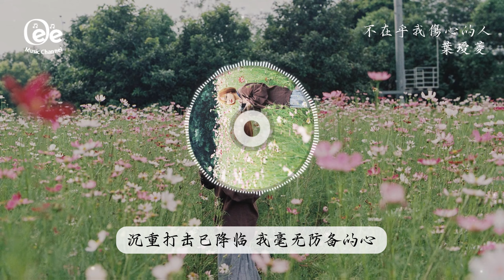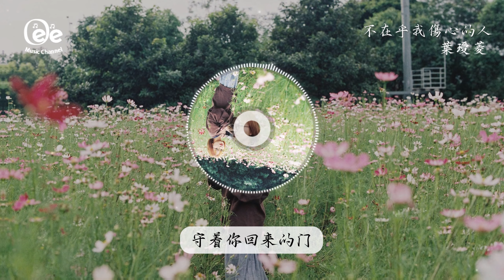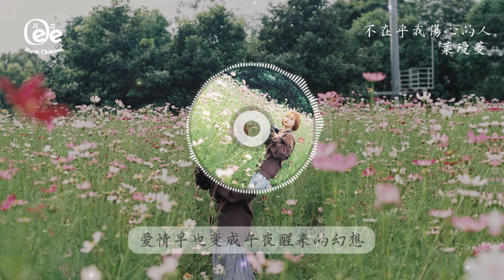葉璦菱 - 不在乎我傷心的人【對一個從來不在乎我傷心的人 何苦要刺痛自已的靈魂】♫ 動態歌詞 ♩ 高音質 ♩ 经典老歌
葉璦菱 - 經典歌曲合集 →

歌词在下面 ↓↓
不在乎我傷心的人

詞：林秋離
曲：熊美玲

等待到不耐煩的紅唇
和逐漸冷卻的眼神
一整個白天準備的黃昏
守著你回來的門
不願承認已不可能
你已違背某個約定
這一夜將冷清
我的感覺讓我相信沉重打擊已降臨
我毫無防備的心
對一個從來不在乎我傷心的人
何苦要刺痛自已的靈魂
流淚已經是一種習慣
愛情早也變成午夜醒來的幻想

誰知道流淚已經是一種習慣

除此影片。

封面的版權歸於攝影師所有。